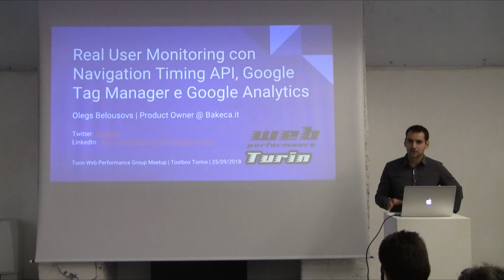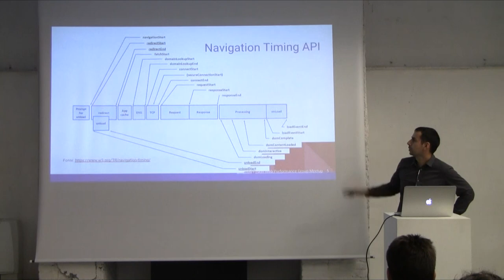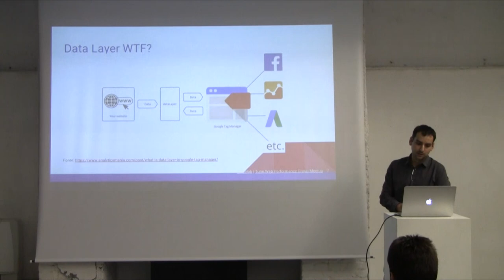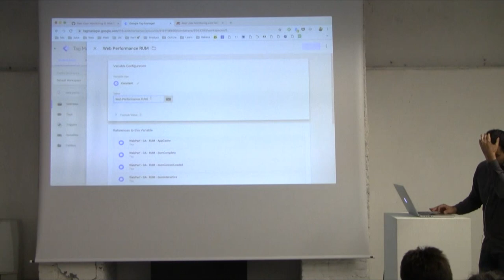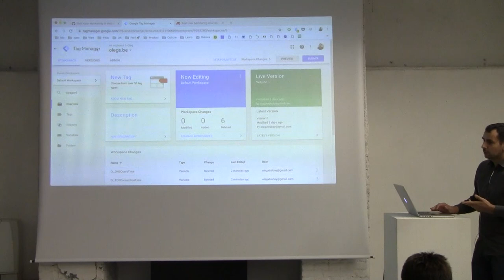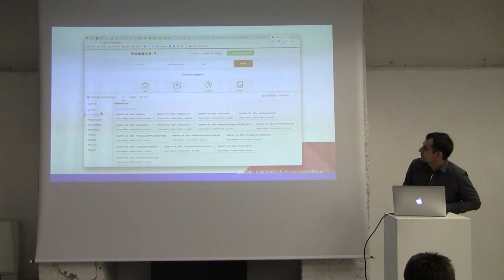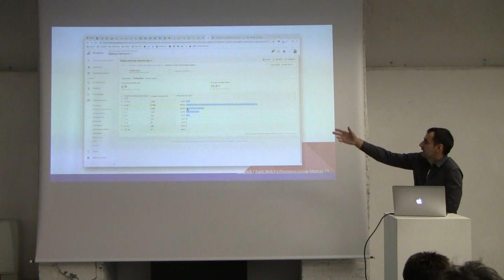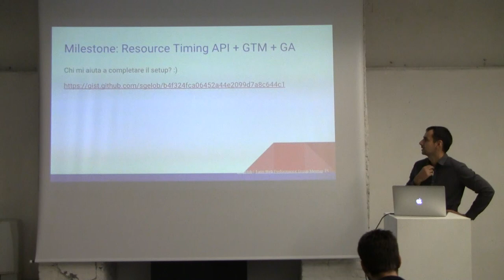Real User Monitoring con Navigation Timing API, Tag Manager e Google Analytics con Olegs Belousovs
Misurare le web performance degli utenti reali non ha prezzo. Rispetto ai test sintetici, si riescono ad avere dati reali sull’esperienza degli utenti che visitano il tuo sito e intervenire per migliorarli.

Questo talk ti farà vedere come estrarre questi dati via JavaScript con Navigation Timing API, utilizzando Google Tag Manager e monitorarli poi in Google Analytics, tutto al costo, in termini di tempo, del setup iniziale.

Dopo questo talk potrai, in completa autonomia e al costo praticamente di qualche oretta, integrare circa 15 metriche di web performance degli utenti reali (Es. Time to First Paint, DOM Interactive) e vederle in Google Analytics, comparandole con altre metriche di business e, volendo, facendo a meno degli strumenti a pagamento.